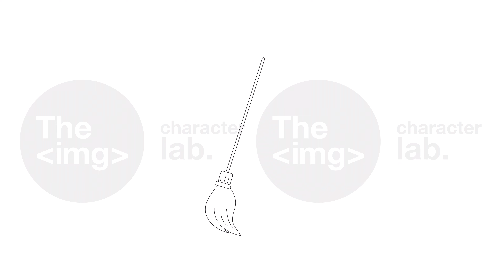Witch broomstick sweeping floor bw 2D object animation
Witch broomstick sweeping floor bw 2D object animation. Magic broom brushing outline cartoon 4K video, alpha channel. Wizard and witch staff. Halloween besom animated icon isolated on white background
You can buy this and other animations. We also have a lot of vector illustrations.
We do custom requests — editing of our content and creating similar ones: coloring, elements change, line editing and other.